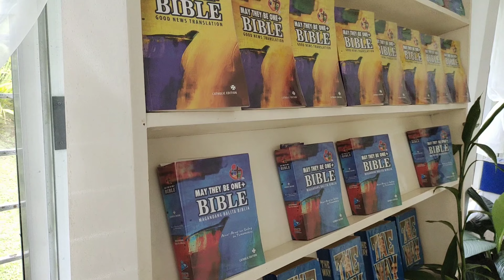Journey To The House Of Prayer at Tagaytay City ,Cavite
Ey Wazzup!